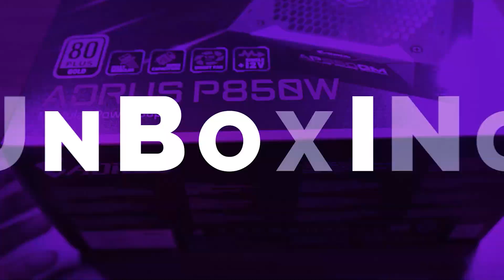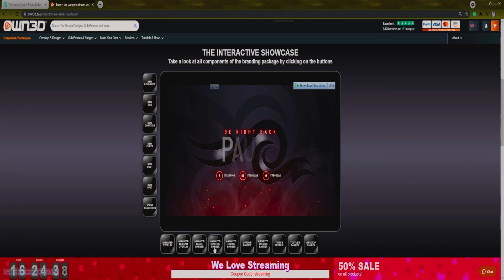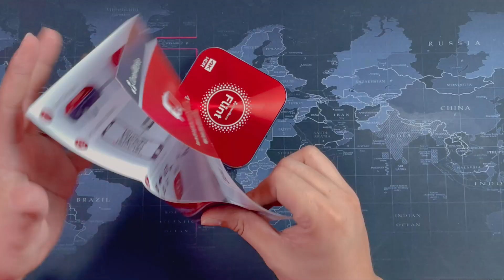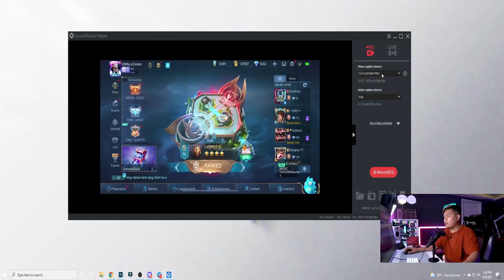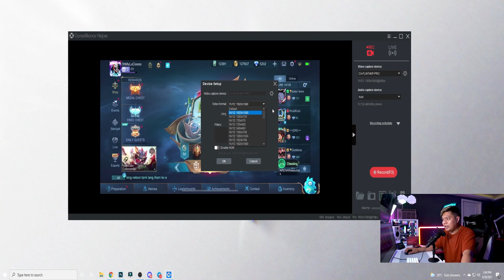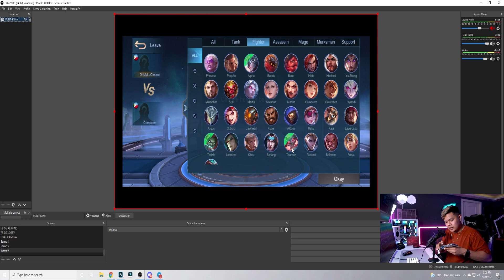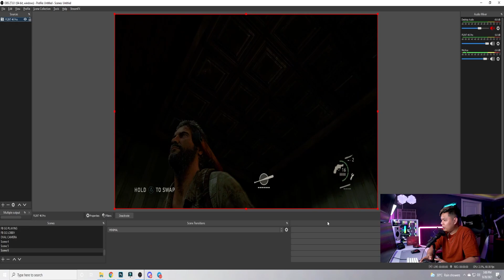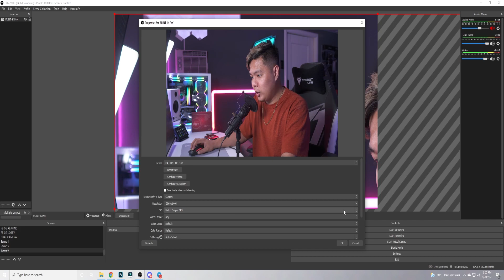The Best Capture Card For Live Streaming! 2021 | ClonerAlliance Flint 4KP Pro HDR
This Capture Card is A beast!!! With a 4k@30 Fps capturing With HDR ( High Dynamic Range) !! WOW